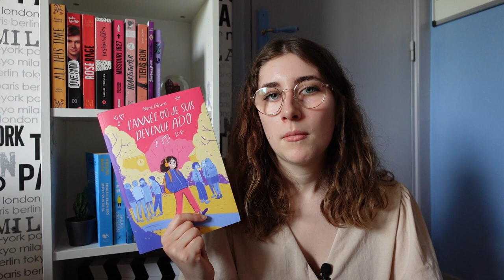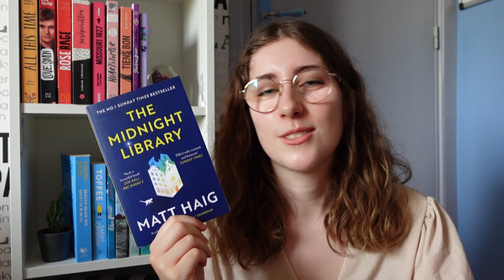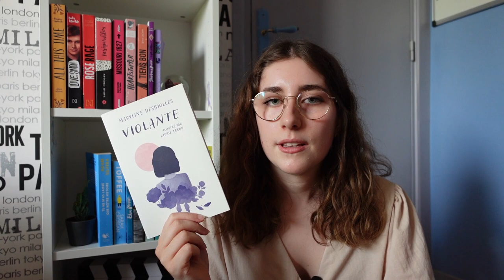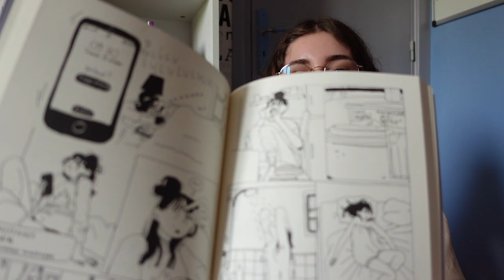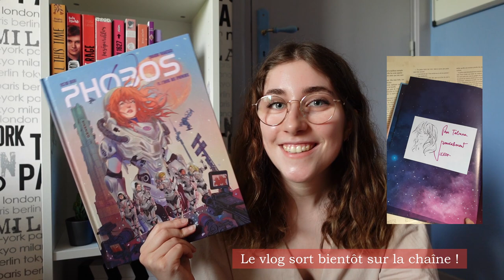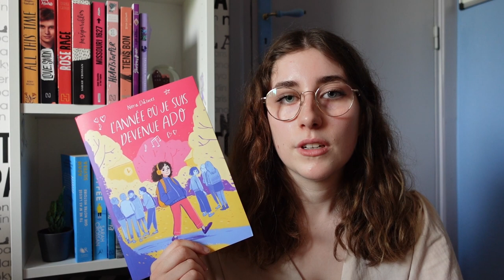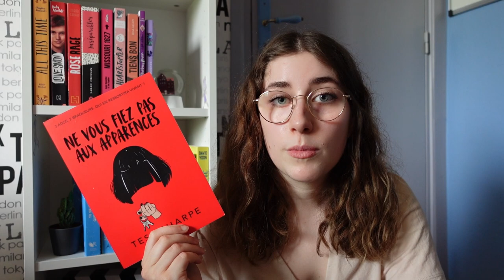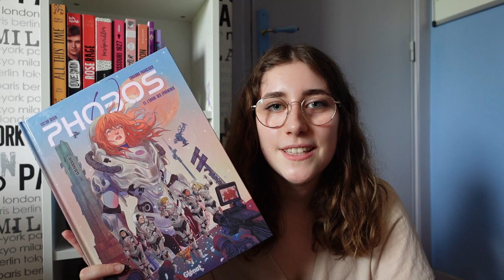Bilan de juin : lectures, réceptions, bookhaul... (un max de fun et un max de livres)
⁘ Présentation ⁘
Je m'appelle Tatiana, j'ai 22 ans et la lecture a une place centrale dans ma vie (comme l'humour, mais a priori le mien n'a pas d'effet sur la majeure partie de la population mondiale).

J'ai créé mon blog en juin 2020 et j'ai rejoint Bookstagram quelques mois plus tard. Au début du troisième confinement, je me suis dit "allez, tu n'as pas de matériel et ton PC possède 60Go de stockage mais c'est le moment de se lancer sur YouTube".

Point important : j'aime les chiens.

⁘ Livres cités ⁘
- "Ne vous fiez pas aux apparences", Tess Sharpe (Nathan)
- "L'année où je suis devenue ado", Nora Dåsnes (Casterman)
- "Mysticland", Laia López et Marta Álvarez (Hachette)
- "The Midnight Library", Matt Haig (Canongate)
- "Violante", Maryline Desbiolles (L'école des loisirs)
- "La quête du silence", Mihai Rotari (Shockdom)
- "C'est comme ça que je disparais", Mirion Malle (La ville brûle)
- "Phobos : L'envol des éphémères", Victor Dixen et Eduardo Francisco (Glénat)
- "Heartstopper : Choses sérieuses", Alice Oseman (Hachette)
- "Petits secrets, grands mensonges", Liane Moriarty (Le livre de poche)
- "L'année après toi", Nina De Pass (Hugo New Way)
- "Tout près d'ici", Katrina Leno (Hugo New Way)
- "Dear Evan Hansen", Val Emmich, Steven Levenson, Benj Pasek et Justin Paul (Bayard Jeunesse)
- "The weight of water", Sarah Crossan (Bloomsbury) / "Swimming Pool" (Rageot)
- "L'impossibilité de parler", Matao Fouasse (Jets d'Encre)

⁘ Timecode ⁘
00:00 - Intro
00:43 - Réceptions (services presse et cadeaux)
07:33 - Achats / Bookhaul
12:31 - Lectures du mois
21:59 - Conclusion (et pourquoi je serai moins présente sur YouTube)
22:34 - Les loupés
23:06 - Outro

Félicitations si vous avez lu jusqu'ici, vous ne gagnez absolument rien ! :)